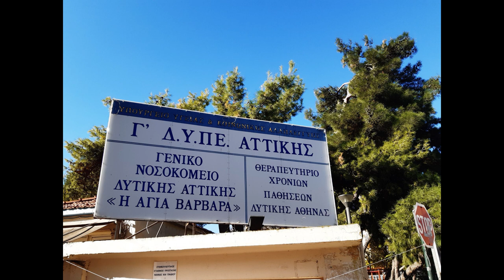Ο Νικηφόρος ο Λεπρός κι ο Ευμένιος